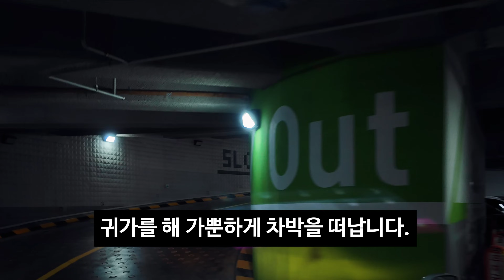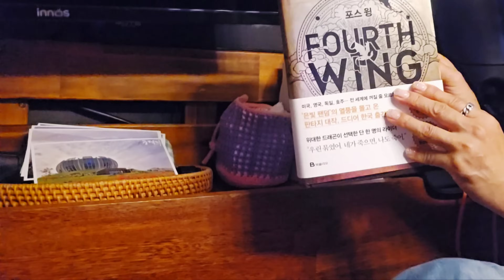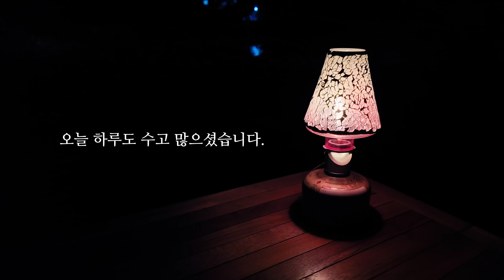🚙 완벽하지는 않아도 괜찮은 중년 여성 차박/별 다른 이유없이 행복한 솔캠 차박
이사를 준비하면서 캠핑 용품을 보고 있자니 지난날 지름신에 휘둘려 질러댔던 애정어린 용품들이 버거워지기 시작하더라구요. 후회하지 않게 정리를 하면서도 자꾸만 손에서 놓지를 못하니 이거 원~ 살 수가 없어요. ㅠㅠ

✅️욕설, 비방, 반말의 댓글은
    삭제되니 양해해 주시기
    바랍니다.

✅️ 모든 촬영과 편집은 혼자서 하는
      1인 크리에이터입니다

✅️ 내돈내산 용품
     📍800도씨 아리수 캠핑 그리들 22cm 코팅그리들 경량 주물 불판 S

📍바운스 아모르 감성랜턴 유리글로브 LL-2801 + 파우치

📍캠프빌리지 밀키웨이 접이식 캠핑의자 + 보관가방 세트

📍닭꼬치 데리야끼닭꼬치 파닭꼬치 자메이카닭꼬치 : 파파후푸드

✅️ 촬영장비
      - DJI 오즈모 포켓3
      - 갤럭시 울트라 S23